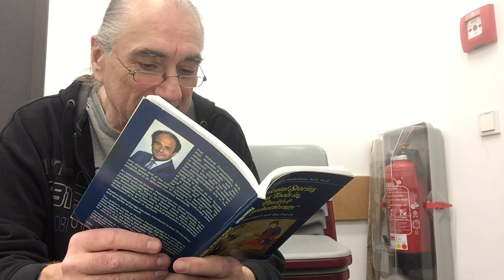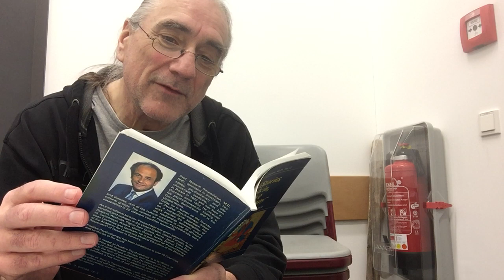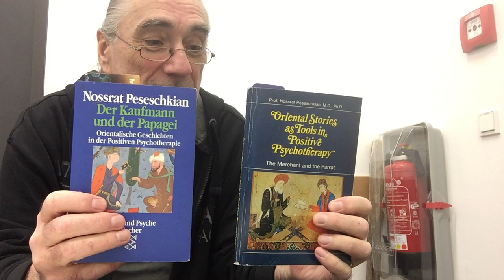Der hungrige Kaftan - The hungry caftan - DKudP 036